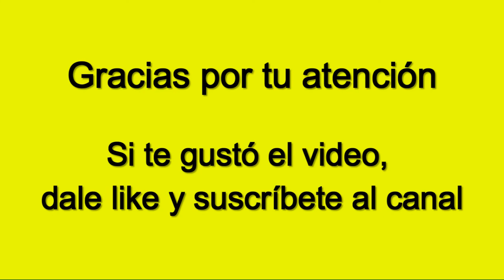Alco Montreal RSD35 de ALL en Rufino (Provincia de Santa Fe)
Registro fotográfico de una interesante visita a la estación de Rufino, en el sur de la Provincia de Santa Fe, donde la concesionaria ALL (América Latina Logística) tenía 4 unidades Montreal Locomotive Works (MLW) RSD35 de diseño Alco en distintos esquemas de colores. La 6449 aún conservaba los colores de Ferrocarriles Argentinos, mientras que la 6465 lucía los colores de ALL y las 6461 y 6478 los de BAP (Buenos Aires al Pacífico - San Martín) que fue la primera concesionaria de cargas del Ferrocarril General San Martín.
Además había dos grúas, una a vapor y una Takraf tipo 1000/4, y una locomotora a vapor serie 2700 en un pedestal. Una interesante recorrida por la estación y sus instalaciones aledañas realizada el 19 de Abril del año 2003.